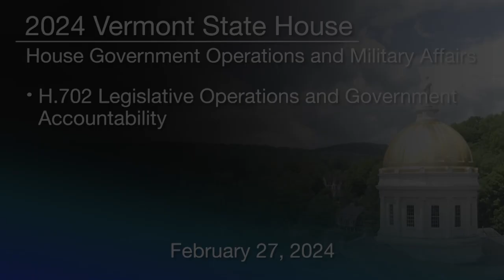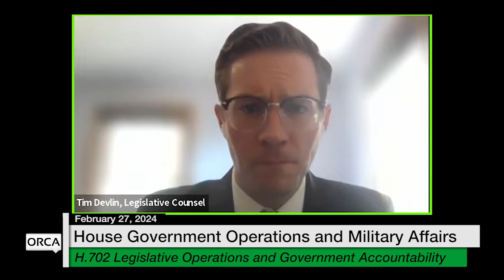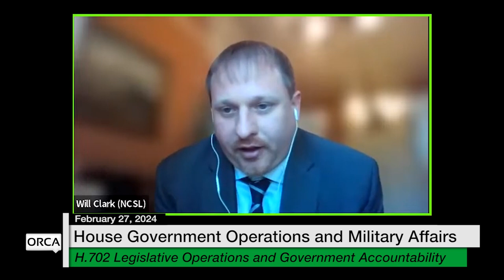Vermont State House - H.702 Legislative Operations and Government Accountability 2/27/2024